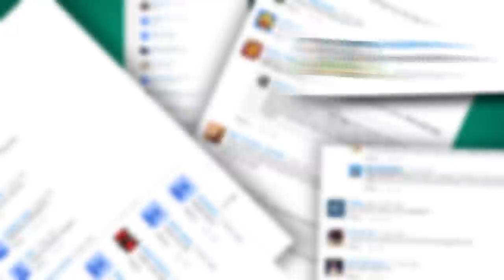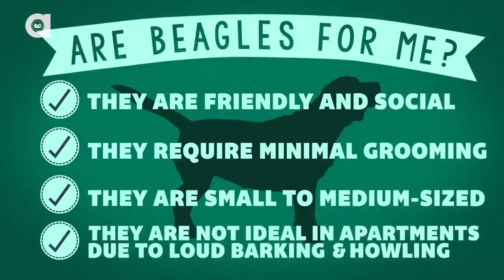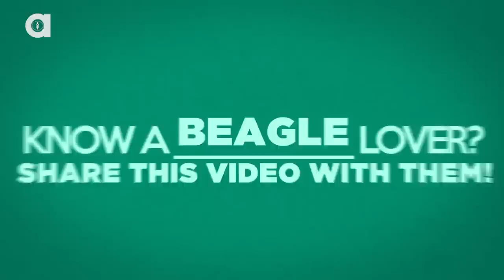Beagle Facts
Beagles have 225 million scent receptors! These dogs are smart and capable of anything — especially stealing your heart.